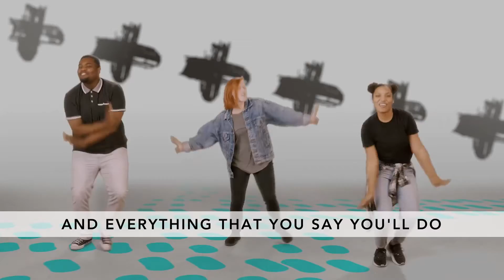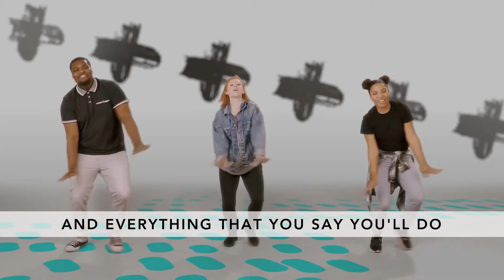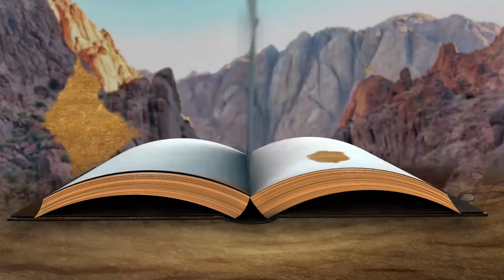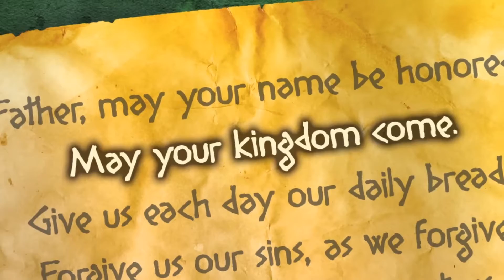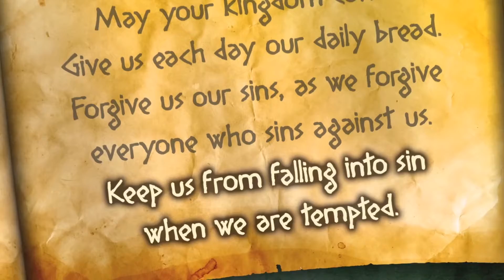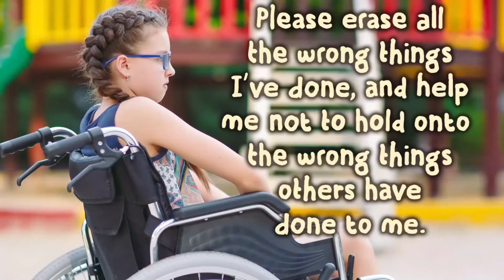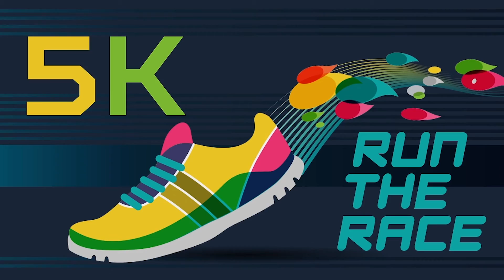Kids Online Experience May 16